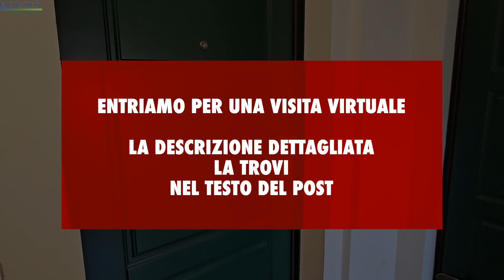Novi Ligure, palazzina di recente costruzione, ottime finiture e riscaldamento autonomo.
Novi Ligure, zona molto tranquilla con tanto verde, palazzina di recente costruzione con facciata rivestita in mattoni paramano,  ottime finiture e riscaldamento autonomo.
Alloggio al primo piano con ascensore. Ingresso su grande soggiorno con angolo cottura e doppia porta finestra che da su grazioso terrazzino coperto, camera letto e bagno.
Gli arredi si possono comprendere nel prezzo di vendita.

Richiesta 75.000

Chiamaci per una chiacchierata senza alcun impegno da parte tua.

Per ogni ulteriore info puoi inviarci un messaggio cliccando sull'apposito tasto in alto a destra sotto l'immagine di copertina oppure chiamare in orario di ufficio al numero:
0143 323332